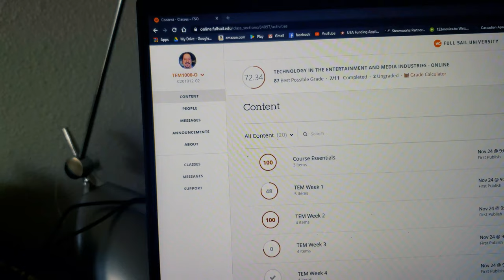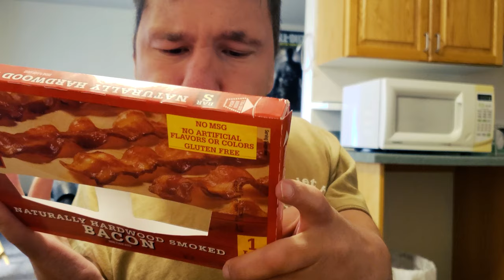my life story vlog 294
Hi, my name is Ryan from RWOproduction. I'm currently 1 out of 2 members of the game developing team we have. When I was younger I always wanted to know how games were made, not only that how the graphics get better every year. Now I get to live out my childhood dream in game developing.